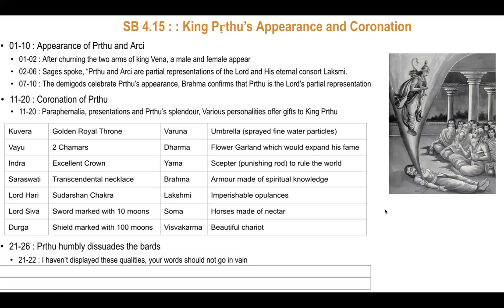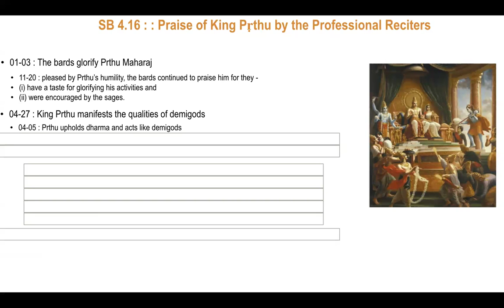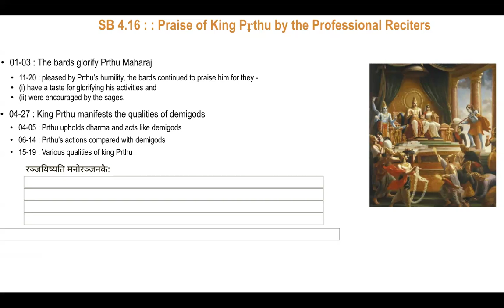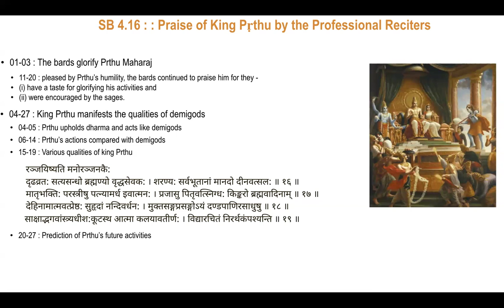Śrīmad-Bhāgavatam 4.16 - Praise of King Pṛthu by the Professional Reciters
Śrīmad-Bhāgavatam Series - weekly chapter summary
Organized by ISKCON Sydney Temple Management